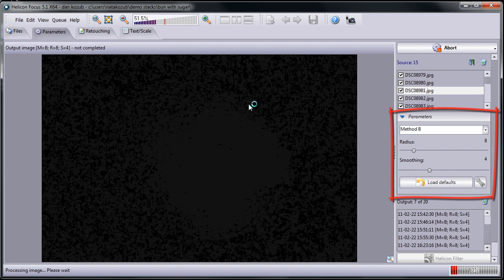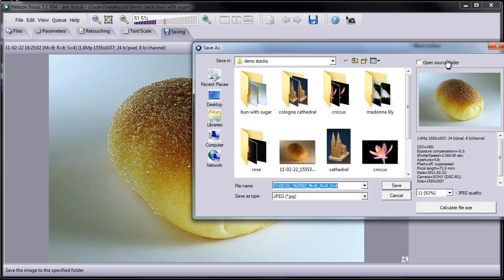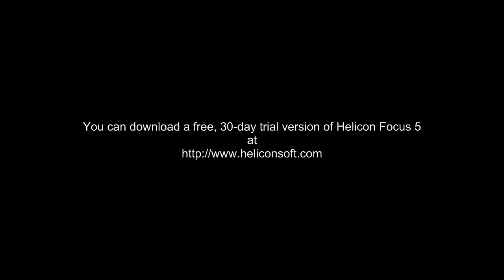Focus Stacking in Helicon Focus 5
Video tutorial. Introduction into the focus stacking with Helicon Focus 5